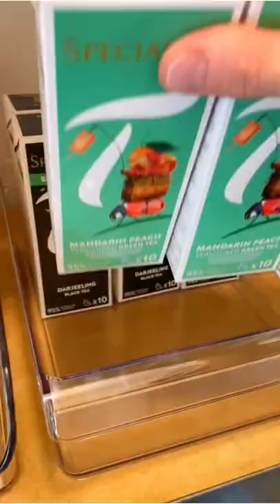Restocking & refilling Asmr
CLICKS ON THE LINK AND BUY PRODUCTS EASILY
                                REFRIGERATOR ORGANIZATION:
Fruit Container ;
Organizational Bins
Egg Container
Deep Fruit Bin
Chalk Marker
Glass Food Containers

                              PANTRY ORGANIZATION:
Pantry Labels
OXO Containers
Chalk Marker
Door Rack

                            KITCHEN CABINETS ORGANIZATION:
Bakeware Organizer
Glass Food Containers
Locker Organizer
Label Maker
Fridge/Freezer Bins
Shoe Drawers
Bag Holder
Shelf Liner (similar)

                      BATHROOM ORGANIZATION:
Sweet Cheeks Wall Art
Bathroom Labels
Bathroom Wall Shelves
Black Loofas
Black Squeegee
Black Shower Hooks
Airtight Containers
Hair Products Drawer
Acrylic Multi-Size Drawers

                LAUNDRY ROOM ORGANIZATION:
Dryer Sheet Tower
Black Bins (Small)
Black Bins (Large)
Steam Shot
Washable Duster
Blind Dusters
Variety Command Hooks
Steam Mop
Steam Mop Replacement Pads
Spin Mop
Spin Mop Replacement Heads
Magic Erasers
Glass Cleaning Cloths (similar)
Microfiber Cloths
Scour Pads
Glass Apothecary Canisters
Glass Pitchers
Glass Spray Bottles
Washing Machine Cleaner
Ball Hat Shaper/Washer
Waterproof Label Sticker Paper
Black Top Glass Jars (similar)
Wooden Scoop Spoons
Light Scent Beads
Black Dryer Balls
Wire Basket
Clear 18pc Organizing Slim Bins
Collapsible Laundry Baskets
Magnetic Organizing Rack (Similar)
Broom & Mop Holder
Carpet Washer Vacuum
Retractable Clothesline
Slim White Trash Can
Plastic Rectangle Black Bins
Laundry Art Work Printable
Laundry + Cleaners Organization Labels

PLAYROOM ORGANIZATION:
Hand Vaccum
Label Maker
Magna Tiles

All Credited  goes to the original creator of this video